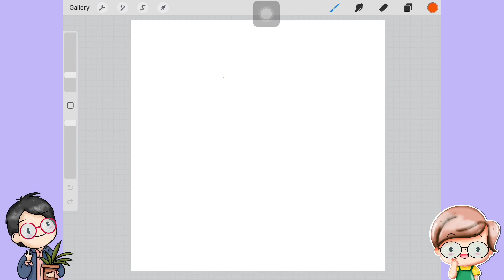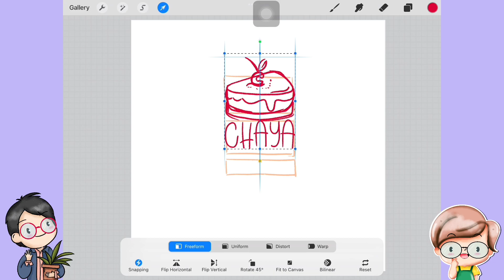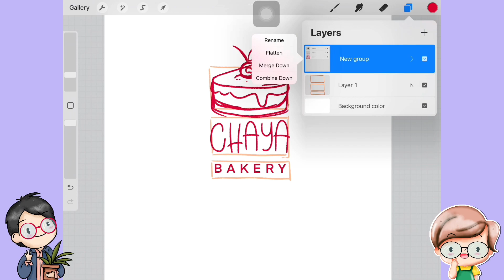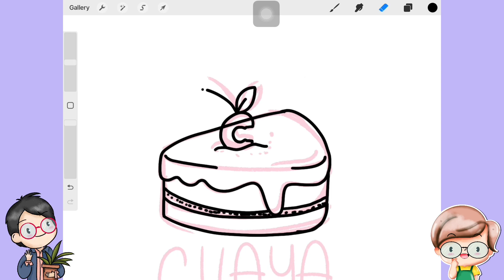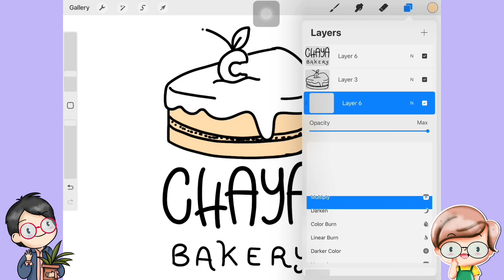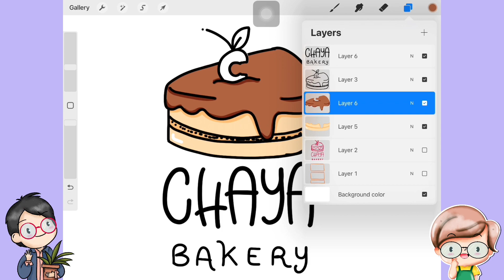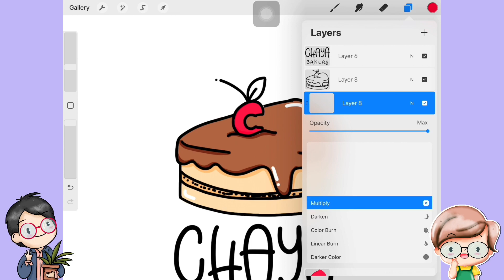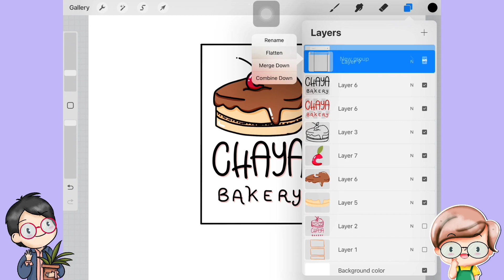สอนวาดโลโก้ Bakery แบบมินิมอล (By Procreate)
📢)) คุณภาพเสียงจะไม่ค่อยดีนะคะ เสียงแตก แนะนำให้ลดเสียงลงค่ะ เพราะเราอัดเสียงผ่านโปรแกรมบันทึกเสียงจากโทรศัพท์มือถือค่ะ

ถ้าชอบคลิปนี้
อย่าลืมกด Like กด Shaer แล้วก็กด Subscribeเป็นกำลังใจให้ด้วยนะคะ👍

กติกาการให้กำลังใจนะคะ
พิมพ์ "Good ❤" กับหัวใจ 1 ดวงใต้คลิปนะคะ